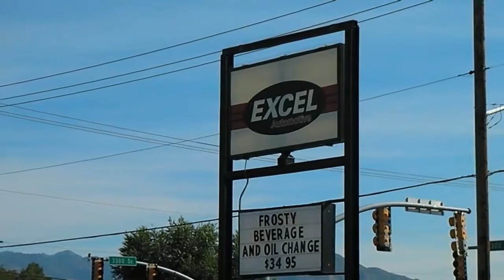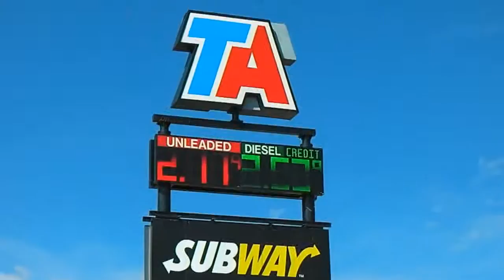Salt Lake City and back Part02/02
This is the trip back to Omaha from Salt Lake City.